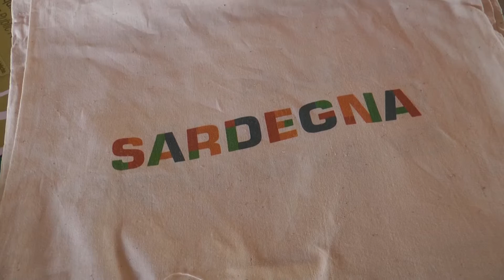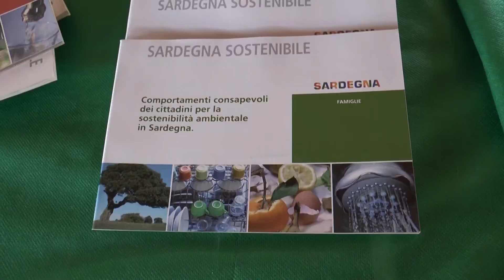Energie in Circolo Barumini Maria Giovanna Serpi